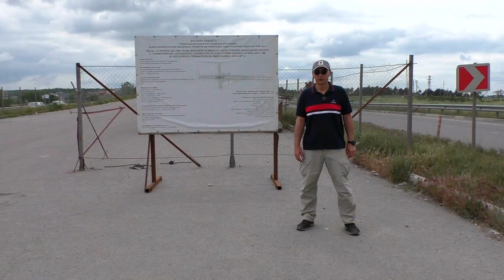Крым. ЧТО НЕ ТАК? Вода, ремонты, реконструкции, благоустройство.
В Крыму и непосредственно в Симферополе вроде всё хорошо : идут ремонты ,реконструкции и благоустройство общественных территорий ,парков и скверов. Решается вопрос с обеспечением населения водой. Но что то не так.Покажу всю правду.В этом видео вы вместе со мной прогуляетесь по столице Крыма г. Симферополь и я покажу вам какие ремонты,реконструкции проходят в городе ,оценим качество работ. Расскажу вам о том есть ли вода в Крыму . Покажу вам заброшенный недострой в центре одного из парков. Вы сами сделаете свой вывод всё ли хорошо.

Информация о канале:
На своём канале я буду вам рассказывать и показывать Правду о жизни в Крыму. Вы узнаете как живут простые жители полуострова. Какие в Крыму зарплаты, пенсии,цены на продукты питания в магазинах и на рынках, сколько стоит топливо на АЗС. В Крыму строится много объектов ,дорог ,проводятся глобальные реконструкции и ремонты.Я расскажу вам какие из них выполнены качественно и в срок,а какие из них сделаны ужасно и даже заброшены из за халатности и воровства. Дам вам информацию куда и на что тратят миллиарды федеральных рублей.На моём канале будут освещаться многие вопросы которые волнуют крымчан : транспорт,медицина,жкх и многие другие.
Надеюсь информация которую вы найдёте в моих видео будет вам полезна и интересна.